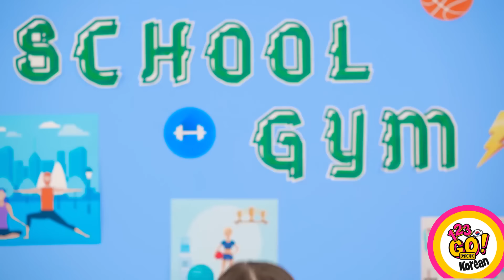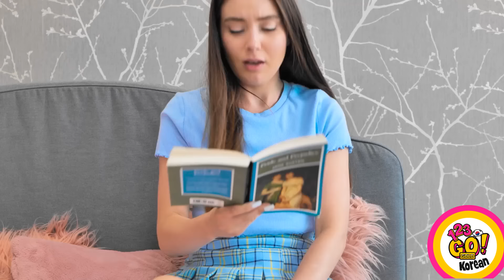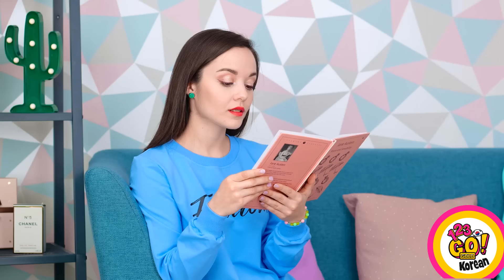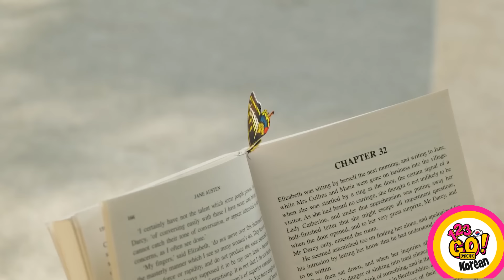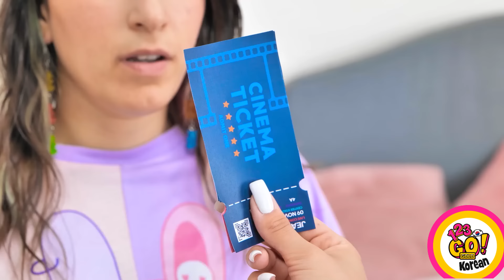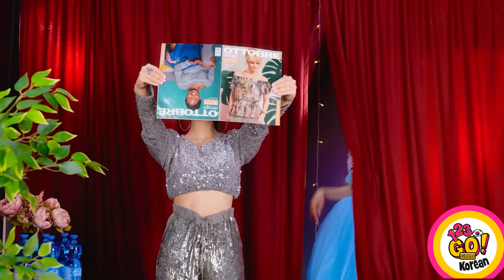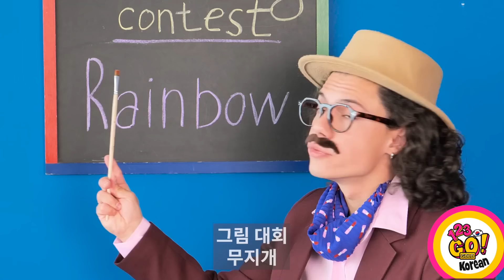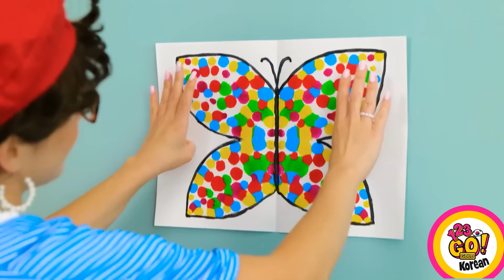멋진 아트 핵 & 학교 DIY 아이디어 || 123 GO!GOLD의 멋진 학용품 핵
누가 더 잘 그릴까요?
미술 학교 수업에서 1등을 할 수 있을까요? 저희가 판단해 보겠습니다. 곧 뵙겠습니다!